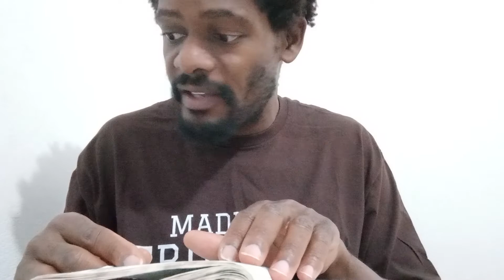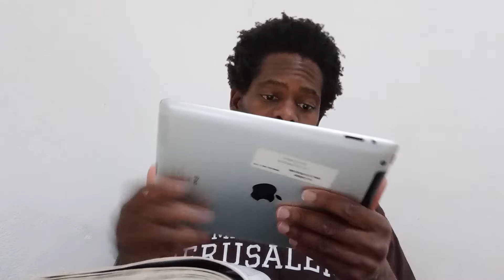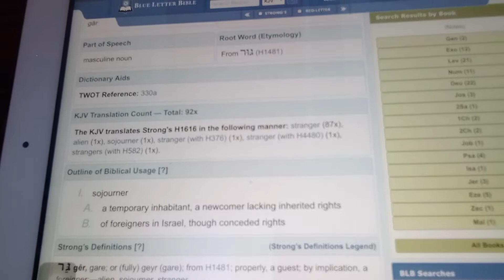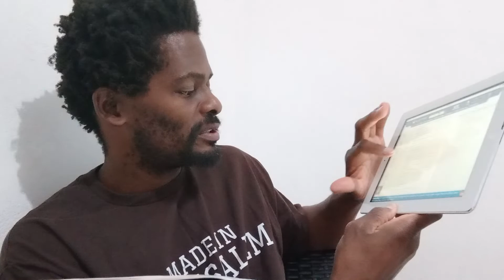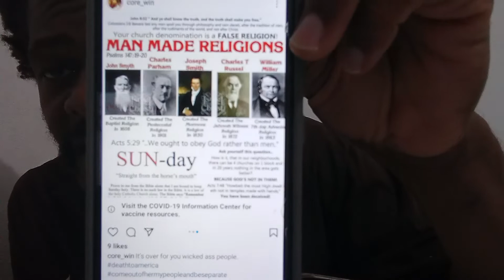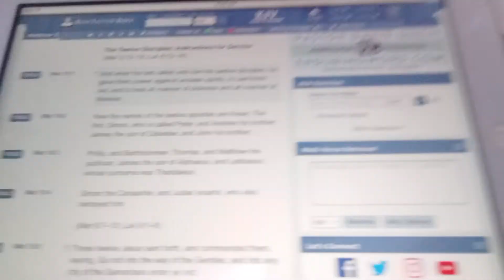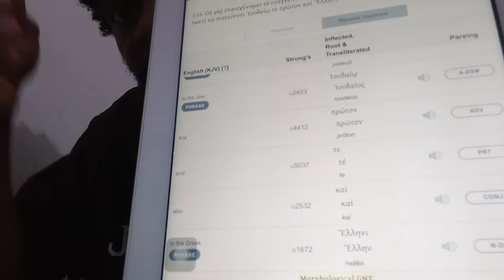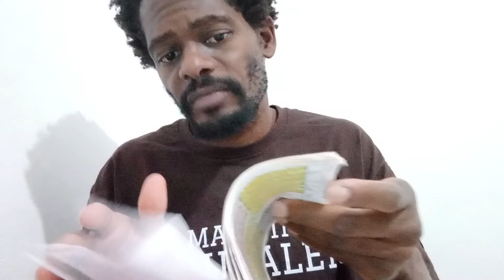Who r the Gentiles, Sojourners & Strangers?